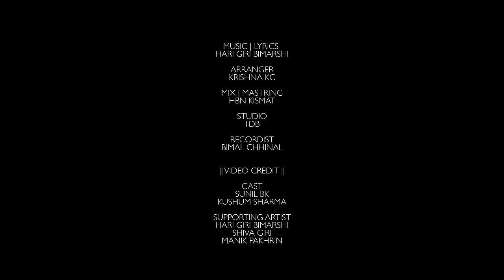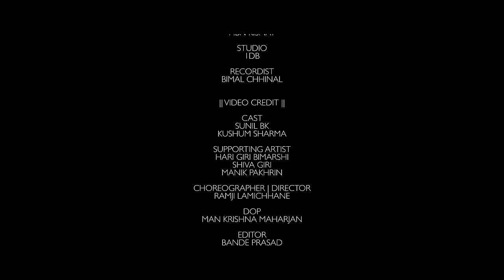Jani Mayale - Hari Giri Bimarshi • Nisha Ranapal • Kushum Sharma • Sunil Bk • Official Music Video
Hari Giri Bimarshi Present's:- New Nepali Song 2023

|| Jani Mayale जानी मायाले ||

🎶 Audio Credits:-

♬ Vocal:-
Hari Giri Bimarshi
Nisha Ranapal

♬ Lyrics/Music:-
Hari Giri Bimarshi

♬ Arrange:-
Krishna Kc

♬ Mixing/Mastering:-
HBN Kismat

♬ Studio:-
1DB HD

♬ Recordist:-
Bimal Chhinal

🎬️ Video Credits:-

🎬️ Cast:-
Sunil Bk
Kushum Sharma

🎬️ Supporting Artists:-
Hari Giri Bimarshi
Shiva Giri
Manik Pakhrin

🎬️ Choreographer/Director:-
Ramji Lamichhane

🎬️ Dop:-
Man Krishna Maharjan

🎬️ Editor:-
Bande Prasad

🎬️ Colorist:-
Rajendra Moktan

🎬️ IT Support:-
Rajkumar Magar

🎬️ Production Desinger:-
Manik Pakhrin

🎬️ Art:-
Manik Pakhrin

🎬️ Assistant Editor:-
Umesh Thapa Magar

🎬️ Assit.Cinematographer:-
Subas Maharjna

🎬️ Focus Puller:-
Rajan Rai

🎬️ Assist.Choreographer:-
Nirmala Khatri
Deep Ck

🎬️ Light Department:-
Subin Godar
Shankar
Santosh

🎬️ Wardrobe:-
Kusum Creation

🎬️ Poster:-
Subash Design House

🎬️ MUA&Hair:-
Kavya Thapa

🎬️ Post Production:-
Movie Point

🎬️ Special Thanks:-
Thaneshwor Gautam
Prava Bartaula